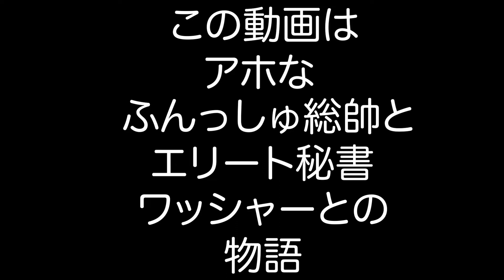鯛ごま茶漬け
ジャンル:コメディ(コント風)

アホなフンシュ総帥とエリート秘書ワッシャーとの物語🍀
主に食レポ動画を上げてます😊
皆様に美味しい食材と笑いを届けれる様に頑張っていきます‼︎

今回、記念すべき第１回目は、食べチョクアプリを使い注文してみた。
さー二人の反応は…

使用させて頂いたアプリ元
食べチョクアプリ

使用食材
鯛ごま茶漬け８袋（ご自宅用）切り身３切れ/１袋【鯛カマ1袋おまけつき】
(マルセイ水産)

CapCut

使用画像元

SNSロゴ
2021 Web-Guided.